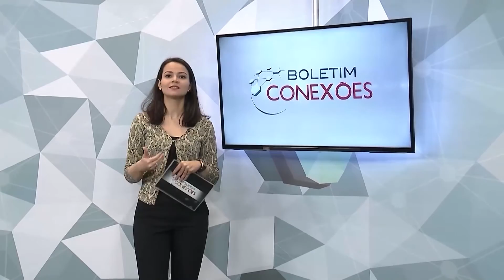Boletim Conexões 2016 - Entrevista com novo apresentador da TV UFG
O novo apresentador da TV UFG, Marcelo Pedro, que estará a frente do Se Liga na UFG e do Enredo Cultural, fala sobre as expectativas para as novas temporadas dos programas.